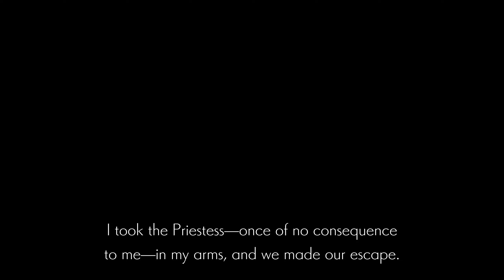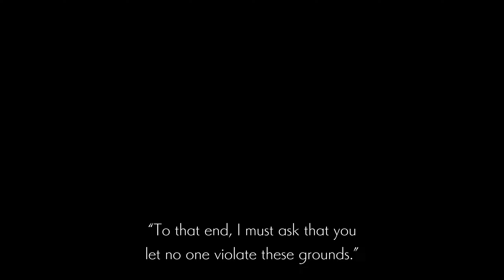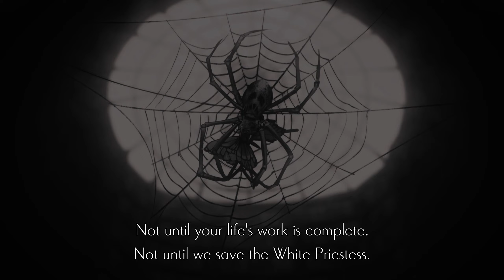Keeper of the Abyss & The Tragedy of Miriel | Ender Lilies Part 3 | Condensed Playthrough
Timestamps:
00:00      Start
00:43 Hey the mimic miniboss
01:49 The giga reward
04:12 The Jousting Maze
06:00 The ending zone
07:19 Game Discussion- Metroidvania's making a comeback, and where this ranks
07:58 Execution Miniboss
09:01 Hoenir Keeper of the Abyss
13:58 Cutscene
15:35 Clear the map time?
16:21 Dragon Miniboss
18:29 Back to exploring
20:47 Lets try the hard secret from previously
21:30 A new room
23:39 Game Discussion- Am I the only one that play metroidvania's like this?
24:01 So many skill, can't upgrade them all
24:53 The Chad Miniboss
25:51 The Deadly zone
26:56 Game Discussion- I really liked the combat more than I thought at first
27:52 Finally another sword upgrade
28:31 Game Discussion- Balancing the core combat loop is tough
30:04 Back to clearing the map
30:28 Platforming puzzle?
31:14 Hey the staircase didn't lead to nothing
32:11 A true ending item?
34:20 Time to get the last ability
38:45 That is literally a penis
39:42 They move now
41:31 The Sinner Miniboss
43:51 The Tragedy of Miriel Boss
46:19 Cutscene
47:24 Game Discussion- I grew to like the story, short, visual and doesn't waste my time. Similar to how a certain souls game
49:13 Time to finish the map first
50:32 The Deadly Maze
52:51 Got to gather the 7 infinity stones to build the gauntlet
53:18 Game Discussion- How not to do Multiple/True Endings
53:41 Tablet 2